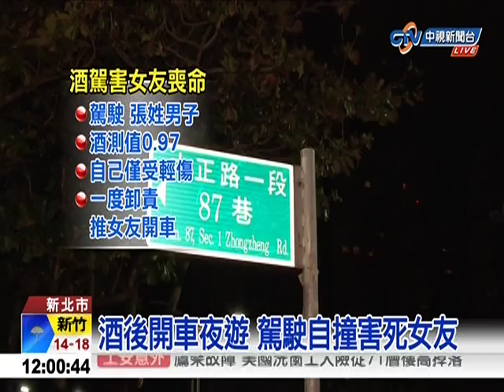酒駕失控自撞，女友亡、友重傷AF297BCF 105011211578610 468F B1A7 2D7055FA7AB8